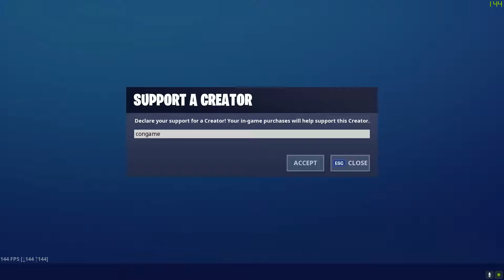FORTNITE SEASON 10 VICTORY ROYALE | ConGames007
SUPPORT A CREATOR: CONGAMES007
A NICE VICTORY FOR MR CONGAMES007 :)

► Also feel free to Donate to Help the channel, Any amount is greatly appreciated and will go toward better the channel content

for the latest news in tech and Gaming.

My PC Setup:
ZOTAC NVIDIA RTX 2070
Intel(r) Core(TM) 6600K CPU @ 4.7GHz
16GB RAM

My Mobile Setup:
1. Pocophone F1
2. ZUK Z2 Plus